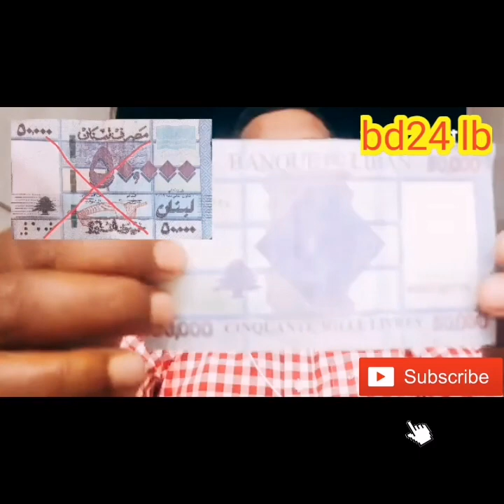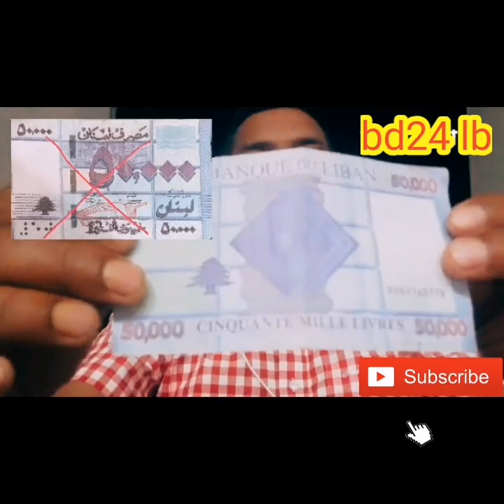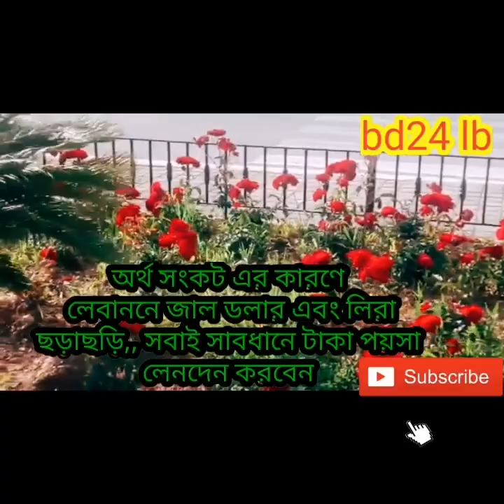লেবাননে বর্তমানে জাল টাকার ছড়াছড়ি Counterfeit money is currently scattered in Lebanon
Counterfeit money is currently scattered in Lebanon
লেবাননে অনেক সমস্যা আছে এখন আশা করি অচিরেই এর সমাধান হবে ইনসাআল্লাহ।
আমাদের সাথে যোগাযোগ করতে, ০১৮২০৫৪৪২২৭
ধন্যবাদ সবাইকে ভিডিওটা দেখার জন্য অনুরোধ।